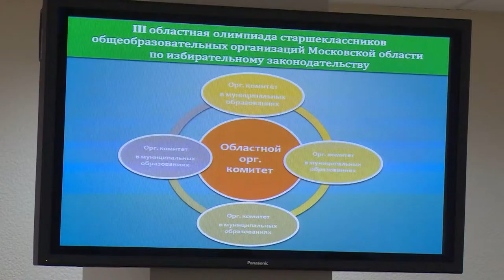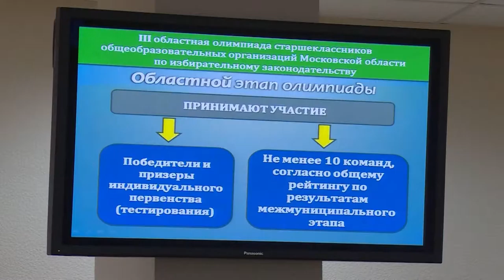Диалог 22.03.2016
Гость в студии Представитель Уполномоченного по правам человека в Московской области по Щёлковскому муниципальному району Вера ЕВТУШЕНКО